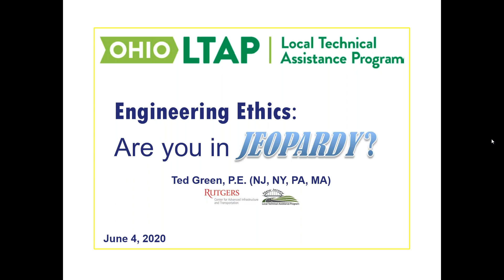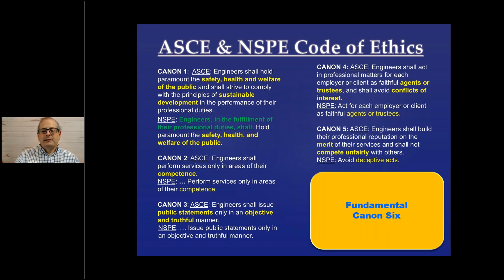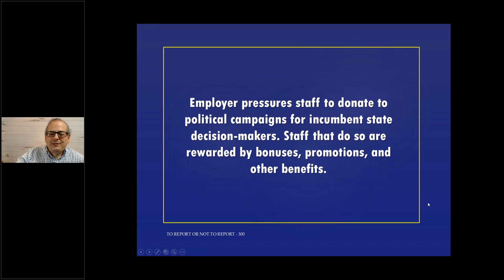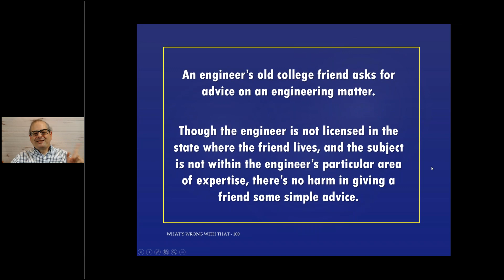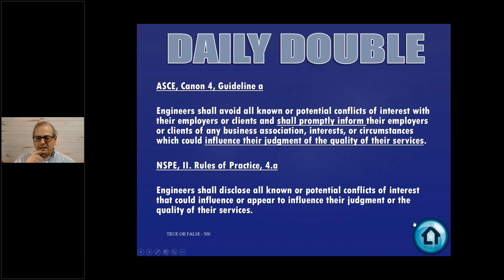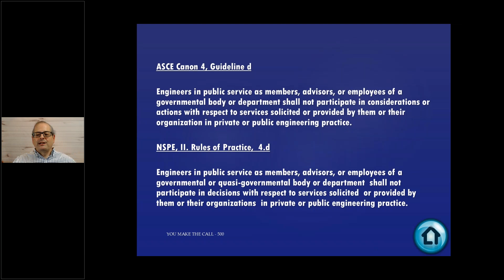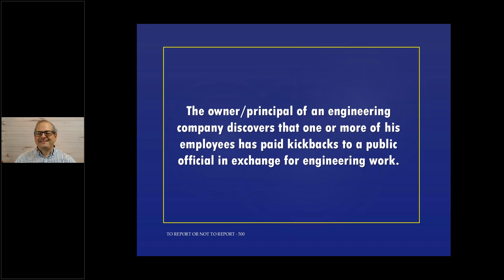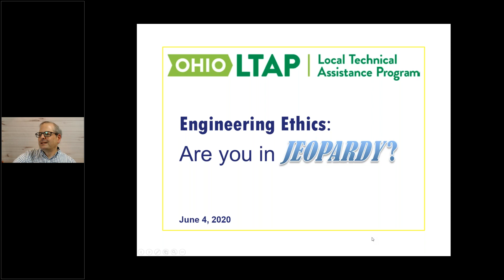Ethics for Engineers – Jeopardy Style! Webinar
Obeying the law is what we have to do. Behaving ethically is what we ought to do, but not necessarily have to. This leads to a dilemma all engineers must deal with on a daily basis. Ethical decision making is one of the chief responsibilities of leaders in any profession. This presentation, based in part on a well-known television game show, will engage you in an interactive discussion on engineering ethics by utilizing the ethics canons of various engineering professional societies as they relate to situations civil engineers often experience.

The presenter was Ted Green, P.E. (NJ, NY, PA, MA), of the New Jersey LTAP Center.

Recorded:  Thursday, June 4, 2020